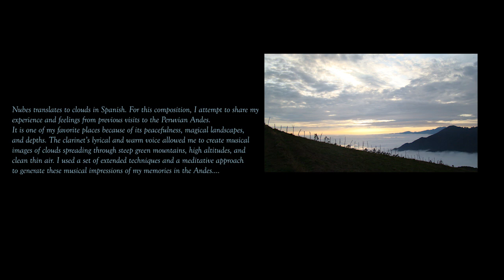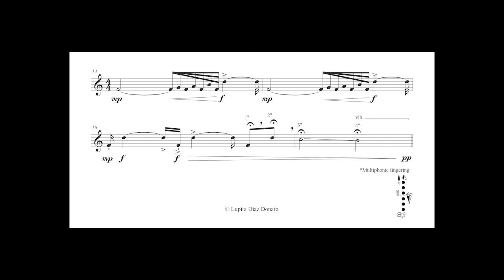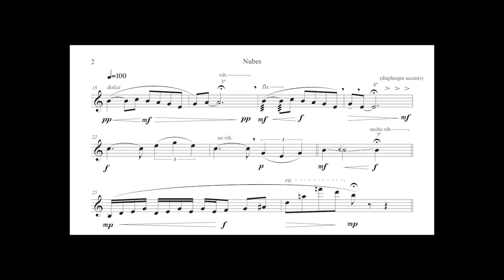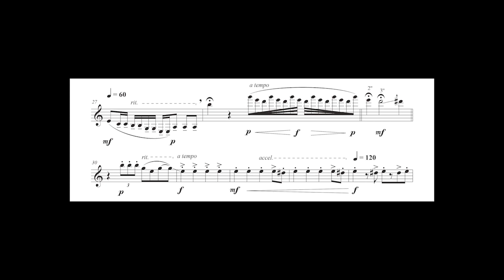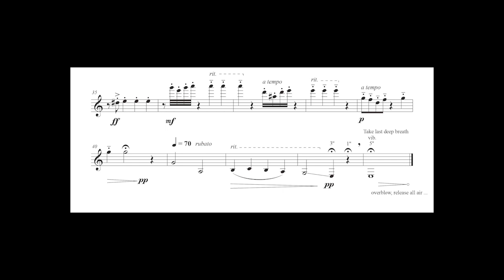"Nubes" for Solo B-flat Clarinet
Program Note
"Nubes" translates to clouds in Spanish. For this composition, I attempt to share my experience and feelings from previous visits to the Peruvian Andes. It is one of my favorite places because of its peacefulness, magical landscapes, and depths. The clarinet's lyrical and warm voice allowed me to create musical images of clouds spreading through steep green mountains, high altitudes, and clean thin air. I used a set of extended techniques and a meditative approach to generate these musical impressions of my memories in the Andes.

Nota de Programa
En mi composición "Nubes", intento compartir mi experiencia y sentimientos de visitas anteriores a los pueblos de mis abuelitos localizados en la sierra norteña de Peru. Es uno de mis lugares favoritos por su tranquilidad, paisajes mágicos y profundidades. La voz lírica y cálida del clarinete me permitió crear imágenes musicales de nubes que se extendían a través de empinadas montañas verdes, grandes altitudes y aire puro y limpio. Usé un conjunto de técnicas extendidas y un enfoque meditativo para generar estas impresiones musicales de mis recuerdos en la sierra.

Credits
Composer: Lupita Diaz Donato
Clarinetist: Katherine Jimoh
Sounds of nature: Martin Vallejos Bardales
Photography: Lupita Diaz Donato
Video and Sound Editing: Lupita Diaz Donato